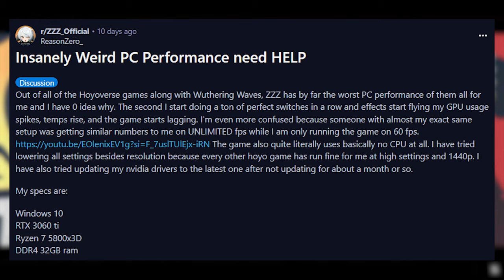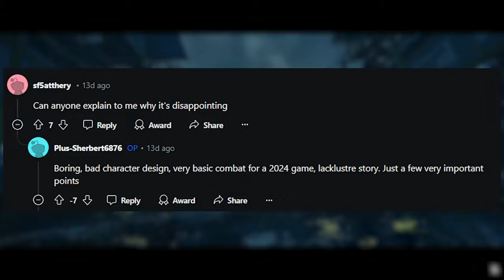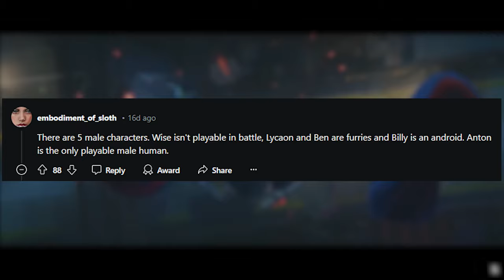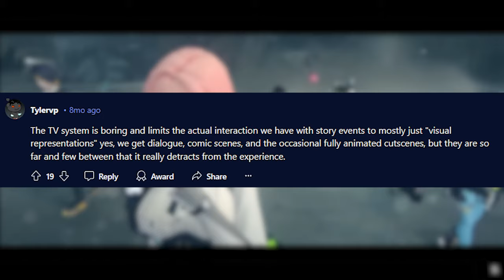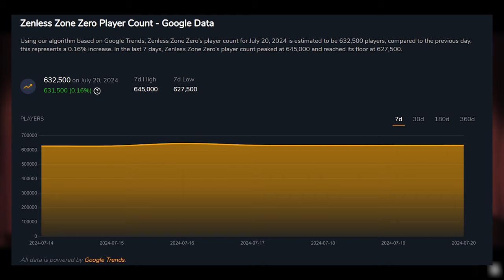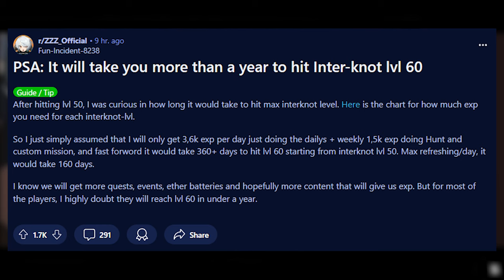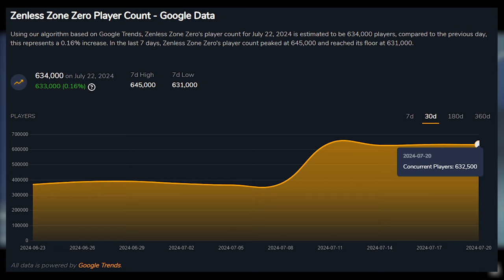Does This Game Deserve The Negativity?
Thanks @RudeGerbil for letting me use your footage!